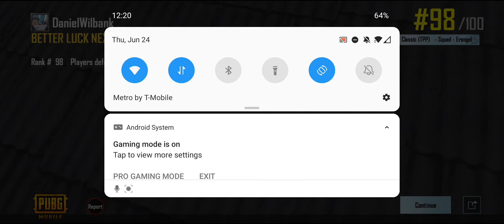PUBG! A Lot Smoother Gameplay With A Different Recording App